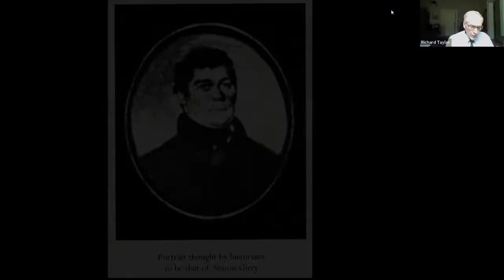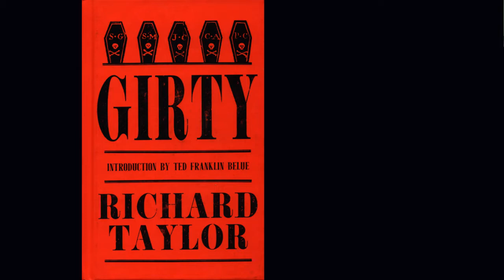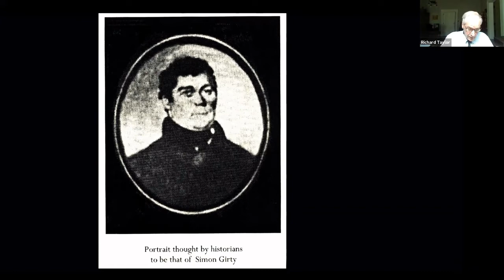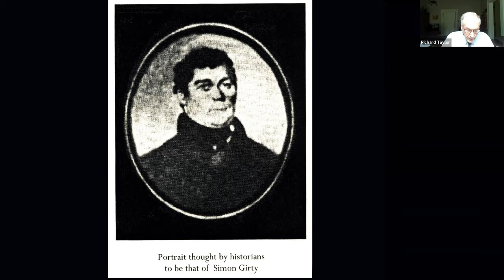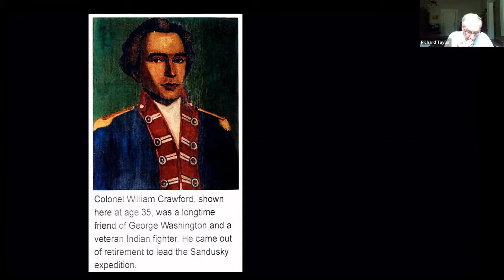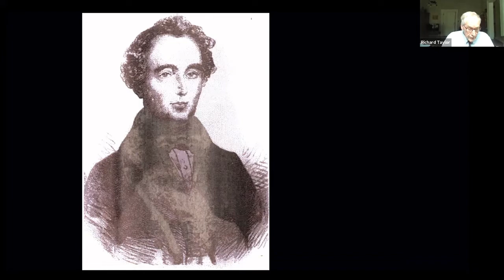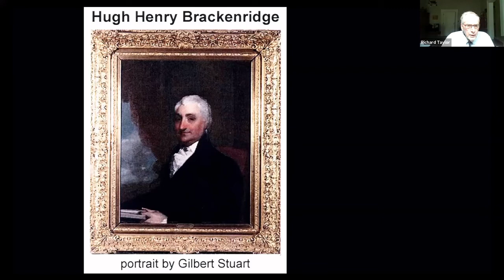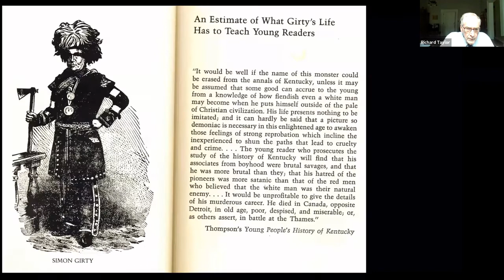Simon Girty, Frontier Bad Man? - Richard Taylor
Vilified as “The White Savage,” “The Great Renegade," and betrayer of his race, Simon Girty (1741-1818), living with the Senecasndian at first as a captive, learned several Indian languages and served as a scout and interpreter for the Continental army before defecting to the British and Indians during the American Revolution. Denigrated as the torturer of Colonel William Crawford who was captured and burned at the stake, Girty was also instrumental in saving the lives of dozens of frontier captives, including Simon Kenton who was his lifelong friend. Regarded as a hero in Canada where he raised a family during the Indian wars that culminated with the Battle of Fallen Timbers in 1794, Girty is a complex anti-hero whose closeness to Native Americans in their efforts to stymy Western expansion stamped him as a dark counterpart to the iconic Daniel Boone.

Richard Taylor, who grew up in Louisville, is the author of a dozen or so books, including poetry, two novels, and several books relating to Kentucky history, including Elkhorn: Evolution of a Kentucky Landmark. A former Kentucky poet laureate, he is Kenan Visiting writer at Transylvania University where he teaches English and Creative Writing. He holds a Ph.D. from the University of Kentucky and a law degree from the University of Louisville, making his home on a small farm near Frankfort where he is a co-owner of Poor Richard's Books. He is currently working on a book about his family's role in the American Revolution.